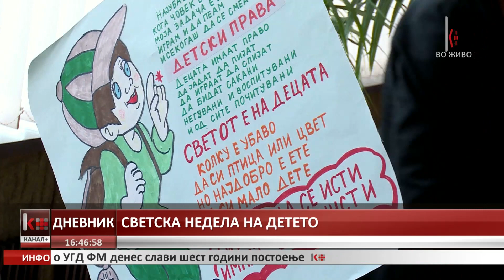СВЕТСКА НЕДЕЛА НА ДЕТЕТО